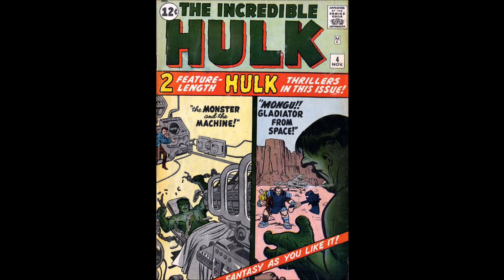the incredible hulk vol 1 #4 review